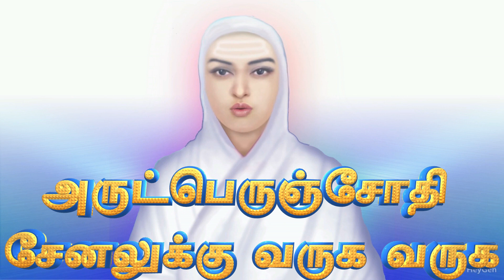Foods promoting Body of Gold? | பொன் உடல் பெற வள்ளலார் சொல்லும் சுத்த உணவு எது? magudadheeban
சுத்த தேகம் பெற சாப்பிட வேண்டியவை...Allowed foods for attaining Golden Body. What does Vallalar say?
About Us This Channel by the Team of Sanmarkkam in Ramanathapuram Stands testimony to the Divinity of the preaching of Vallalar (a) Ramalinga Adigalar. Sanmarkkam the divine spiritual path is not an easy path set out into. Vallalar made it Simple and palatable. Thiru Arutprakasa Vallalar out of his extreme compassion towards all livings has imparted the supreme path of attaining the grace of God. now, it is for human beings to follow the right path of practicing compassion to all living beings without any distinction and get redeemed from all their sufferings and agonies. We the team of sanmarkkam are too happy to welcome the viewers to acquire the knowledge of deathless life and eternal bliss as preached by invisible saint Vallalar. This Channel is dedicated to the lotus feet of vallalar who has been our source, inspiration, and guidance in knowing his preachings.